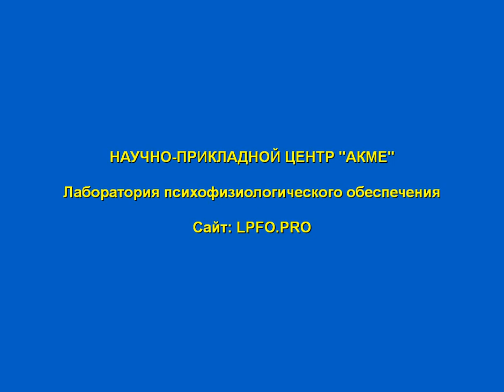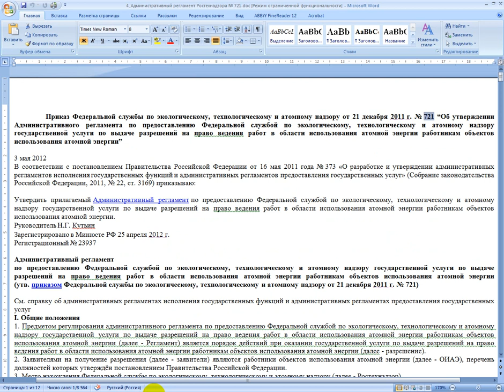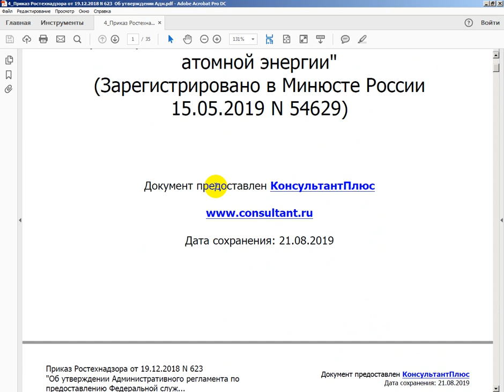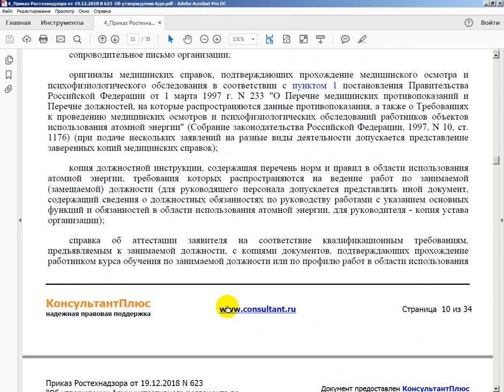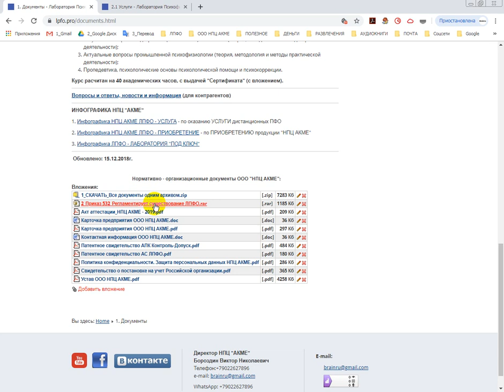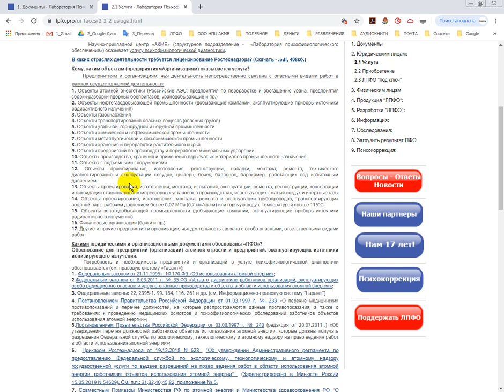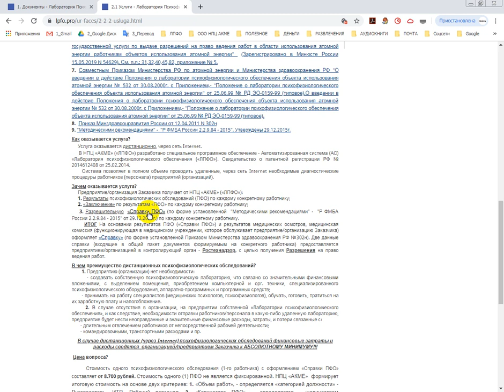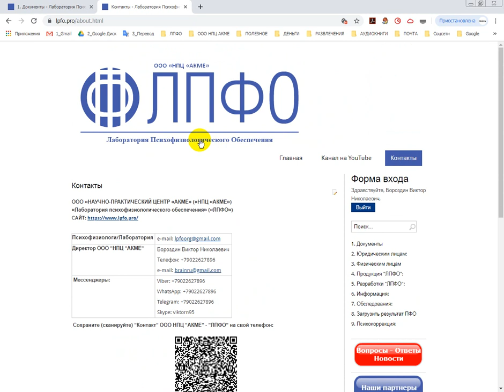Для контрагентов. ПФО. Приказ Ростехнадзора № 623